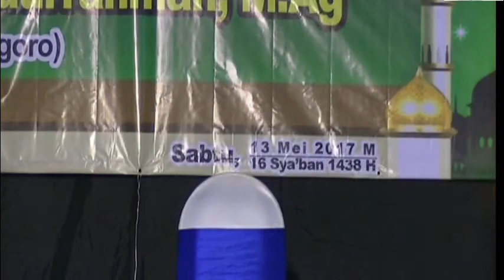TERNYATA OBAT STROKE GODONG KELOR MANJUR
TERNYATA OBAT STROKE GODONG KELOR SANGAT MANJUR
Pengajian